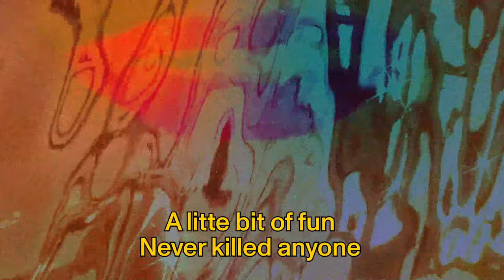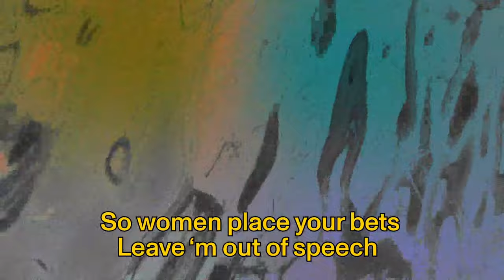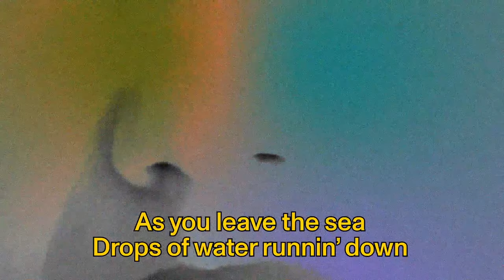Rheinzand - We'll Be Alright (Official Lyric Video) - s0539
Rheinzand is back at it again releasing ‘We’ll Be Alright’ the first single from their upcoming album ‘Atlantis Atlantis’ imprinted Music For Dreams.

The trio wrote the entire second album in about a month. ‘We’ll Be Alright’ was born about halfway through the writing process. The first batch of songs comes
very easy, as you prepare those in your head. For this track, the first moment of fatigue kicked in, as some mistakes were made during the production. Some might say that mistakes have a negative connote, but these were for the greater good. Some chords were accidentally transposed, a “mistake” that resulted in the chorus as it is.

Starting with arpeggiated synth chords accompanied by the mellow piano playing throughout the track. Whether you’re walking with the head thumping 60’s bassline in- spired bass line by Bruno Coussée and minimalistic drum pattern by Stéphane Misseghers or swimming in the atmosphere is driven by Mo Disko’s hidden gems and dance floor jams and the sitar guitar by Reinhard Vanbergen creating the perfect atmosphere for the message of hope in Charlotte Caluwaerts soothing vocals. You’ll already feel quite alright from the get-go after listening to ‘We’ll Be Alright’.

Rheinzand themselves says that “the song is about hope for the future, a return to freedom, and a perfect message to start a new album campaign. Rheinzand is back, and we’ll be alright, and so will you.”

This is the beginning of a rather song-based album.